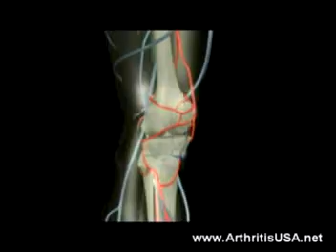42. Dr Alkimorad Farshchian's Orthopedic Regenerative Serie